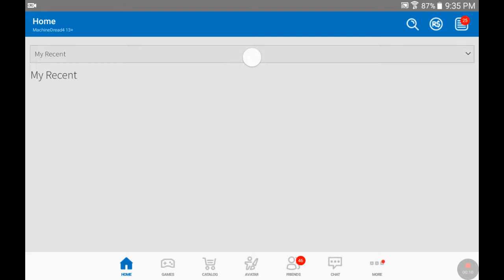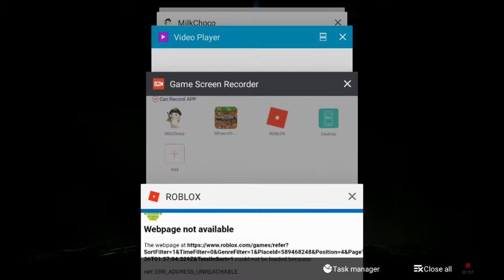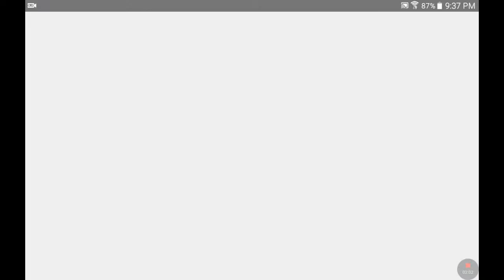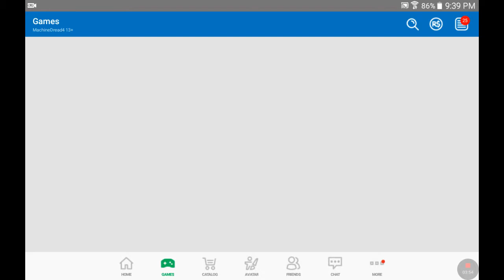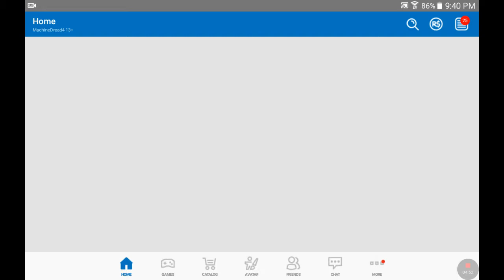Roblox Party island pizza place!!!!!